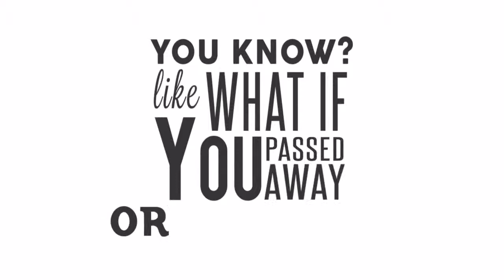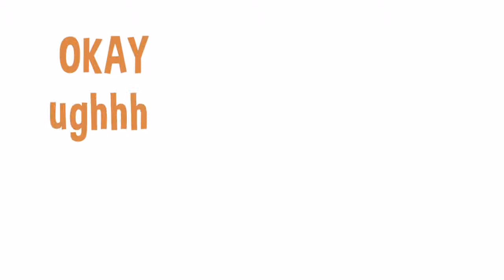The SEX robot Rick and Morty kinetic typography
Luka Žarić.

Rick and Morty robot sex doll pawn show fuck no.

I love Rick and Morty. Robot Clip lip-dubbed and put as real scene.